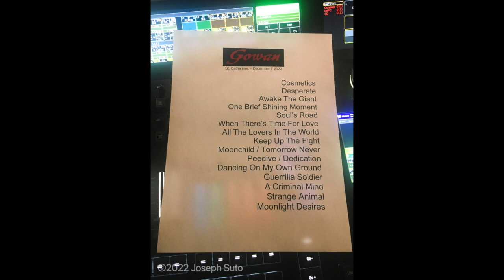Gowan- Photo Gallery- FirstOntario PAC December 7, 2022